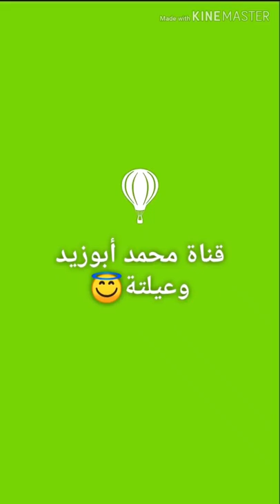"خد الى يحبك وما تاخدش الى بتحبة!! مارأيكم فى تلك المقولة؟ وجهة نظر العلماء؟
اتمنى من اى حد عندو صفحة فيسبوك يشترك ف صفحتنا علشان يشوف فيديوهتنا ويحضر الايف معانا